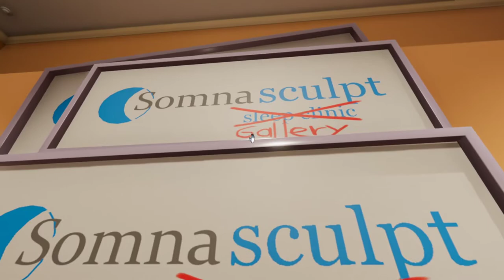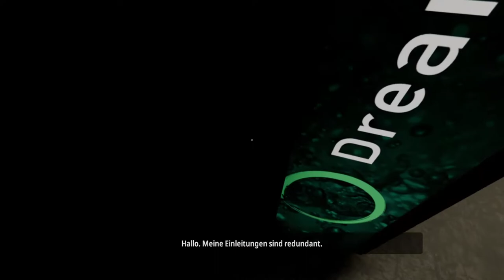[15] Tanzende Banane und Uhrentürme || Superliminal (Blind) – Let’s Play